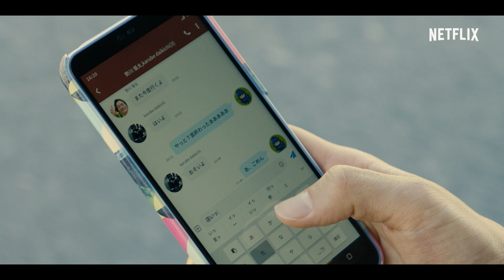Alice in Borderland | Offisiell trailer | Netflix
Gjør deg klar for heseblesende action slik Hollywood-filmene gjør det! Alice in Borderland, en ny originalserie fra Netflix, starter torsdag 10. desember, bare på Netflix. Seriens stjernespekkede rolleliste inkluderer blant annet Kento Yamazaki og Tao Tsuchiya.

Om Netflix:
Netflix er verdens ledende strømmetjeneste for underholdning, med over 195 millioner betalende medlemmer i over 190 land. Medlemmene kan se på serier, dokumentarer og spillefilmer i en lang rekke kategorier og på mange språk. De kan se så mye de vil, når som helst og hvor som helst, på alle skjermer som er koblet til Internett. Medlemmene kan spille av, sette på pause og gjenoppta tittingen helt uten reklameavbrudd eller forpliktelser.